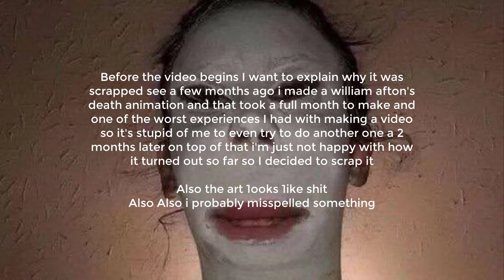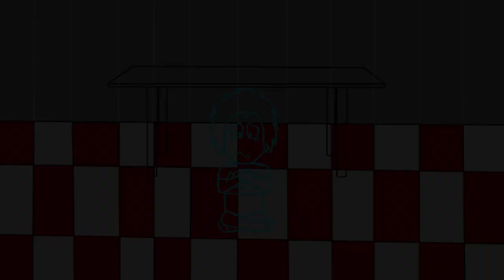Five Nights at Freddy's:Forgotten Friends | The Bite of 83 Scraped